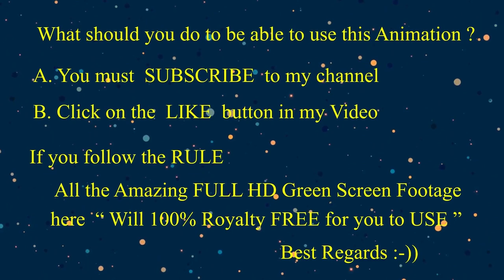ROYALTY 100% FREE Jelly Fish in Action on BLUE & GREEN SCREEN FOOTAGE Ep02